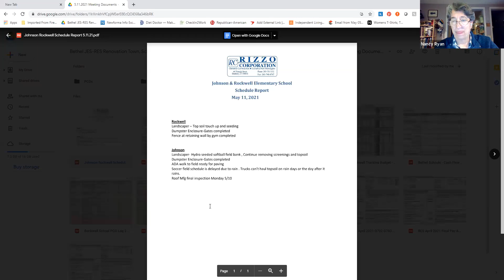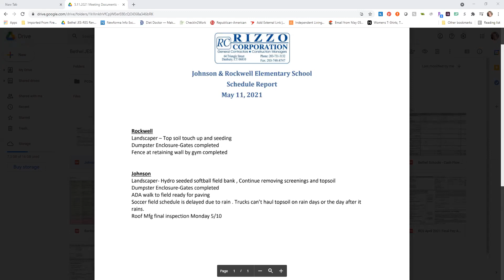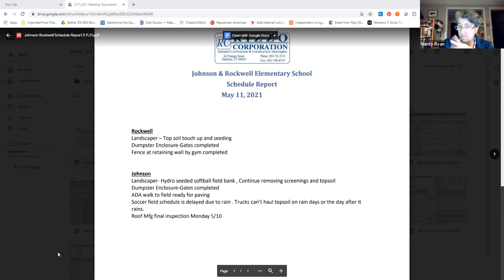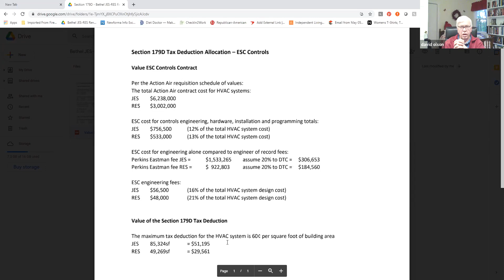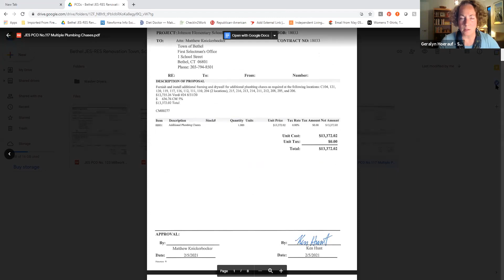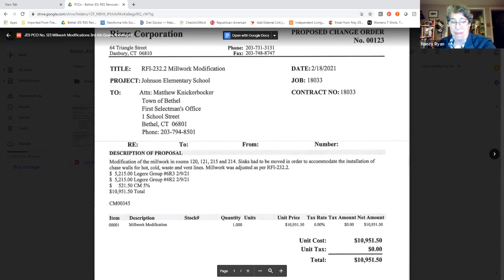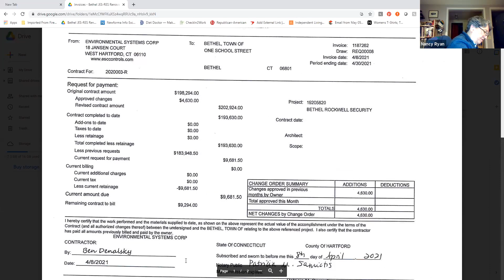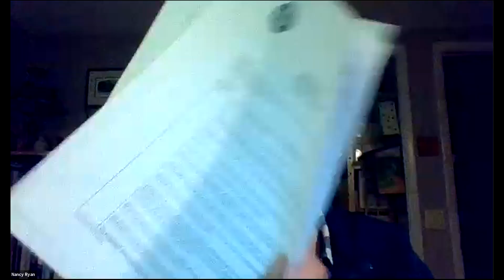Public Site & Building Commission - 5/11/2021